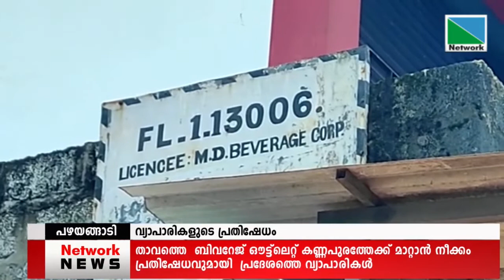താവത്തെ ബിവറേജ് ഔട്ട്‌ലെറ്റ് കണ്ണപുരത്തേക്ക് മാറ്റാന്‍ നീക്കം.